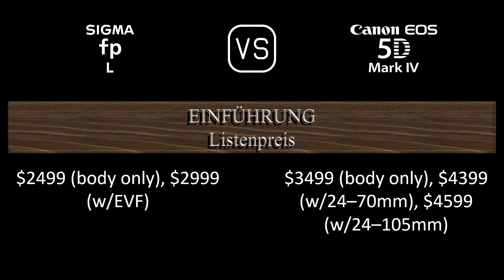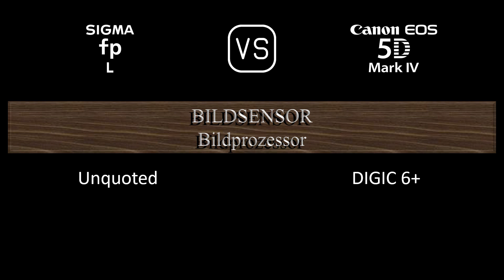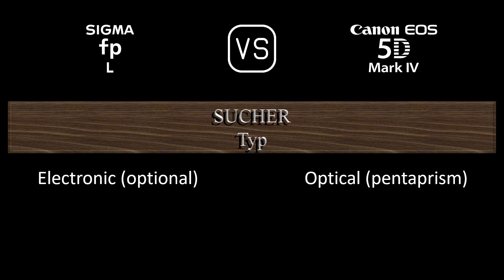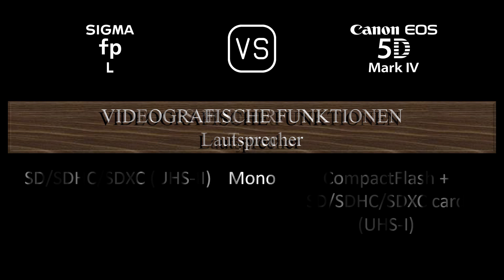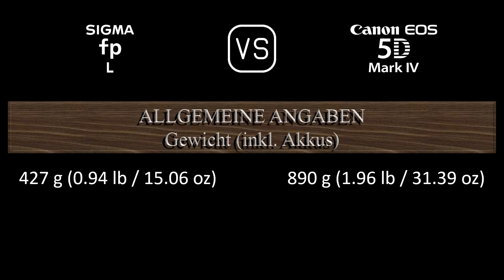Sigma fp L vs. Canon EOS 5D Mark IV: Ein Vergleich der technischen Daten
Dieses Video gibt einen Überblick über die Sigma fp L und die Canon EOS 5D Mark IV in einem parallelen Technikdatenvergleich (comparison of specifications). Vielen Dank fürs Zuschauen.

00:24 EINFÜHRUNG
00:32 KAMERAGEHÄUSE
00:41 BILDSENSOR
01:05 BILD
01:21 OPTIK & FOKUS
01:50 BILDSCHIRM
02:10 SUCHER
02:26 FOTOGRAFISCHE FUNKTIONEN
03:27 VIDEOGRAFISCHE FUNKTIONEN
03:43 SPEICHERUNG
03:47 KONNEKTIVITÄT
04:16 ALLGEMEINE ANGABEN
04:36 SONSTIGE FUNKTIONEN